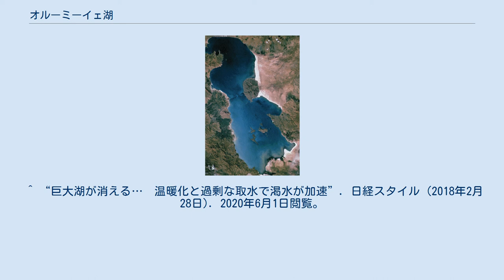オルーミーイェ湖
オルーミーイェ湖はイランの北西にある塩湖。
イラン最大の湖で、面積はおよそ5,960 km²である。
ただし2000年代以降、水位低下が著しく進行しており実際の面積も減少傾向にある。
ウルミア湖、ウルミエ湖ともいう。
 以前は、中東ではカスピ海に次ぐ巨大な塩湖で、最も深いところは深さ16 m。
湖の中にはいくつかの島があり、渡り鳥の休憩地となっていた。
 国立公園に指定されている。
 流入する河川でのダム整備の影響で20年前から水位の低下が目立ち、現在では湖の半分が干上がって湖底が露出。
乾燥して塩分が堆積し、周辺農地の塩害や大気汚染による健康被害が懸念される事態となっている。
 西岸のオルーミーイェと東岸のタブリーズとの間には、フェリーが運行されてきたが、湖岸線の後退に伴い船着き場を移動させ、新たな船着き場までは道路を建設することで航路は維持されていた。
しかし、湖の縮小には歯止めが掛からず2008年9月に航路の停止が発表されている。
 戦争などの影響で長く保護活動が行われていなかったが、2013年に保護活動が進められるようになった。
育てるのに水を多く使用しない作物の奨励や、蒸発の少ない夜に水を撒くなどの節水の指導が行われ、水使用量を30％減らしながら、生産量が50％増加する結果も得られた。
またKani Sibダムから水を移送するトンネルも作られた。
 ^ a b “デジタル大辞泉の解説”. コトバンク. 2018年2月4日閲覧。
 ^ “巨大湖が消える…　温暖化と過剰な取水で渇水が加速”. 日経スタイル (2018年2月28日). 2020年6月1日閲覧。
 ^ イラン:世界有数の塩湖、消滅の危機（毎日.JP.2011年9月5日）2011年9月8日閲覧 ^ ウルミエ湖、急激な水位低下で船舶運航停止（Jam-e.Jam紙2008年09月03日付）2011年9月8日閲覧 ^ The return of a once-dying lakeBBC